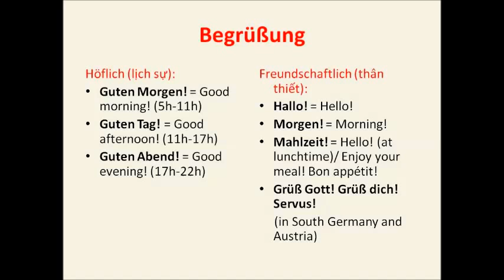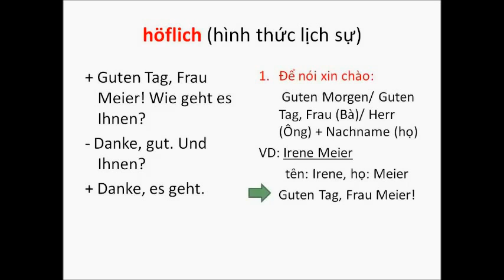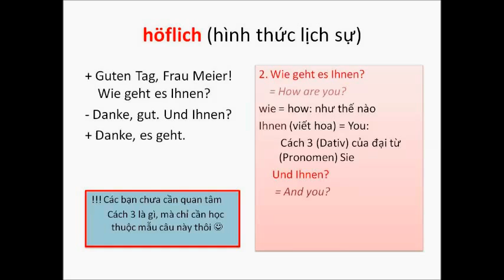Lektion 3 - Xin chào và tạm biệt (Begrüßung und Verabschiedung)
Trong bài học này mình sẽ giới thiệu với các bạn các cách nói xin chào và tạm biệt trong tiếng Đức.

Ở những phần tổng hợp kiến thức, các bạn có thể ấn pause để có thể đọc kĩ hơn nội dung.

Viel Spaß! :)